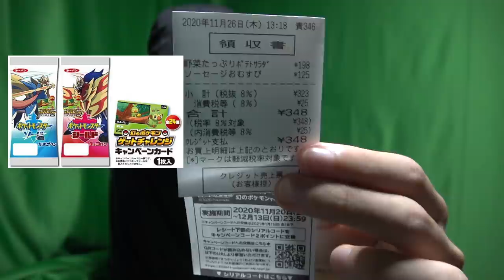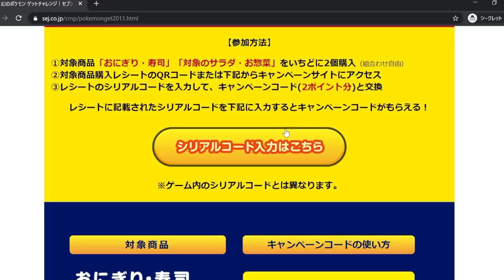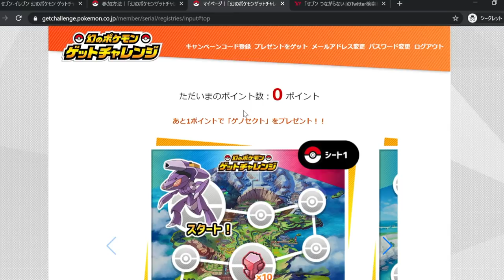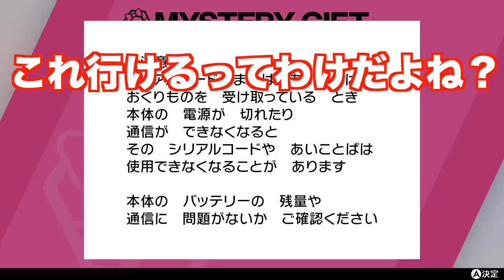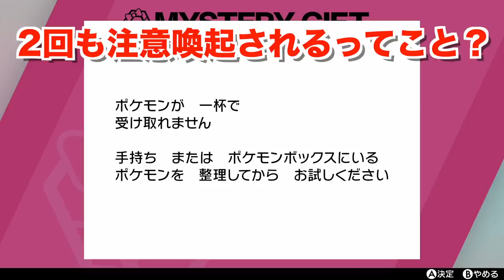【検証】ボックスがいっぱいの状態で配布を受け取ってみたら意外すぎる結果に？！【冠の雪原/ポケモン剣盾有料DLC】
今回は買い出しや3回のコード入力やポケモン大移動など、全く「映え」ない地味な労働をしました…。

結果はどうなんだろう？「映え」たと言えますかね？

私的には、レシートのコード、キャンペーンコード、シリアルコードの入力でようやくゲノセクトが手に入るって仕組みが、「笑える」という意味では「映え」てたと思います！

▼ED曲提供
バーチャル○チンポッティ